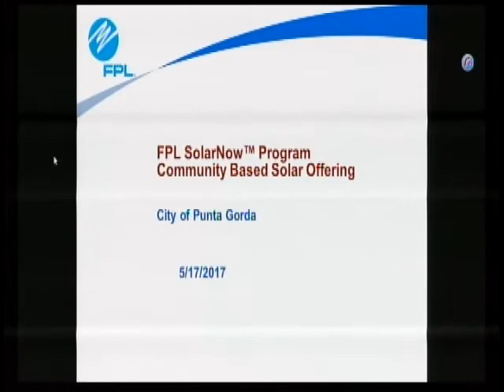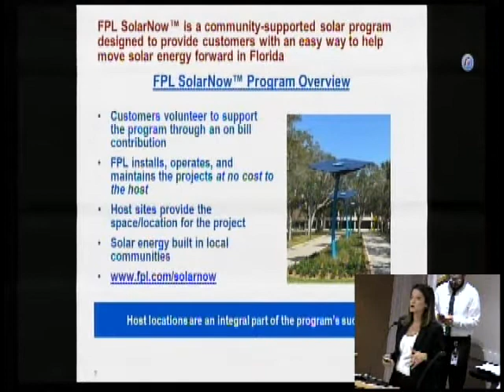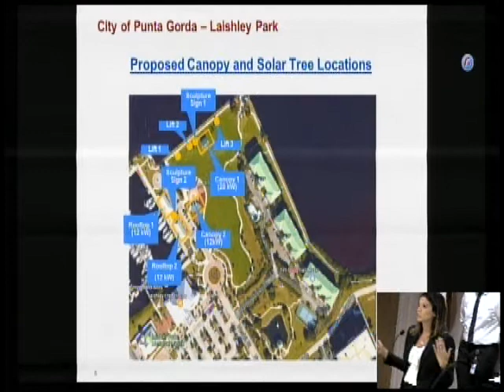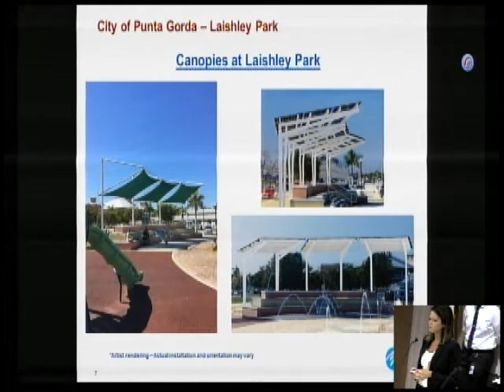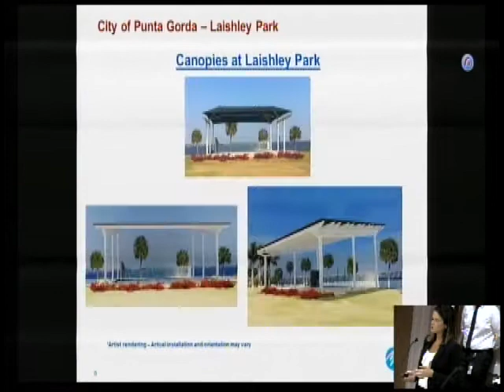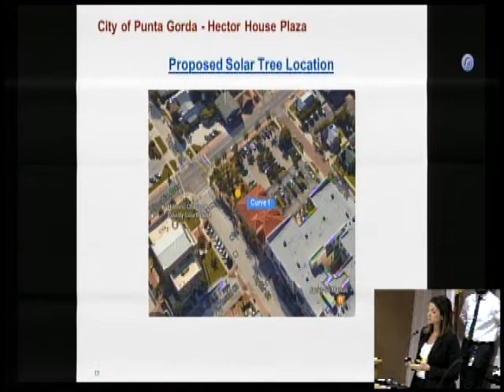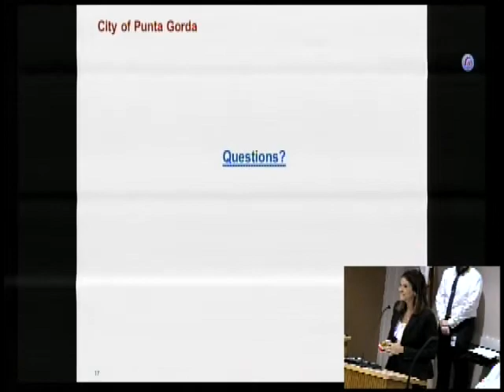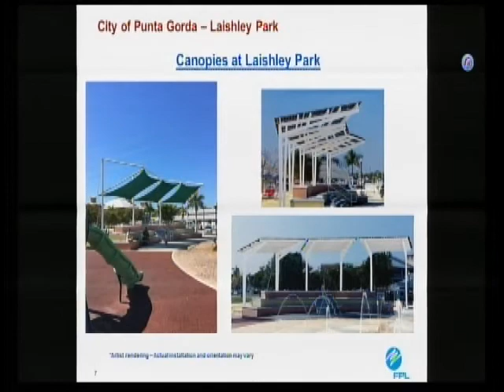Punta Gorda City Council 05-17-17 Part 4